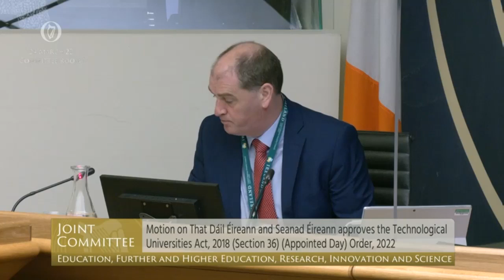Deputy Rose Conway-Walsh- speech from 24 Mar 2022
Joint Committee on Education, Further and Higher Education, Research, Innovation and Science